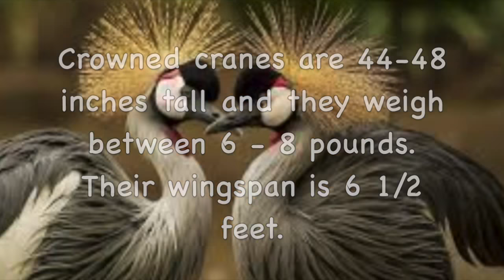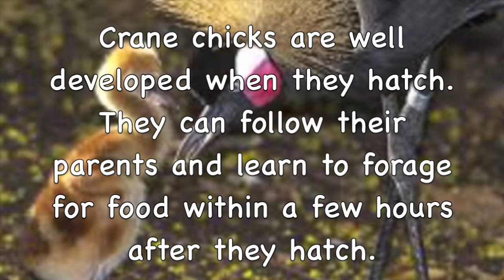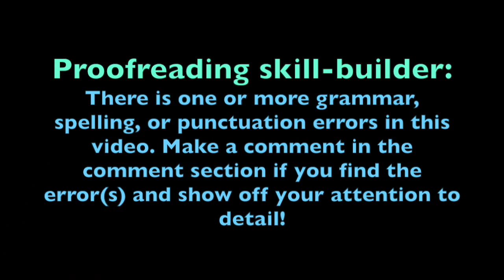Crane - LEARN TO READ SERIES - Learn about CRANE (with verbal cues)